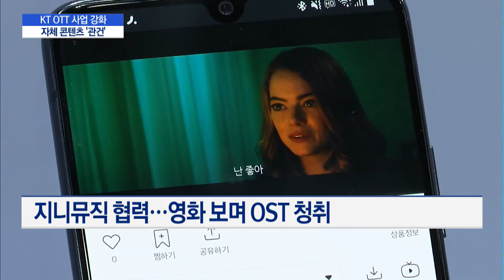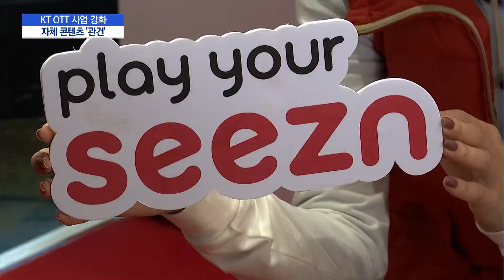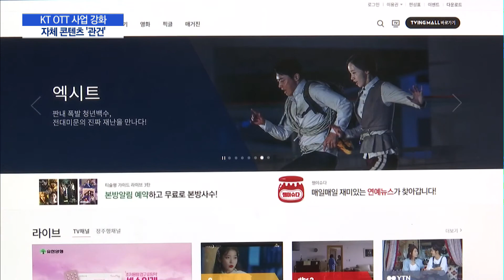KT, 숨가쁜 OTT 전쟁에 뒤늦게 박차…"기대반 우려반" / 머니투데이방송 (뉴스)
11/28 MTN 핫라인 5

유튜브·넷플릭스부터 디즈니플러스까지 전 세계가 OTT(인터넷동영상서비스)에 주목하고 있는 가운데, 국내 유료방송 1위 사업자인 KT가 OTT 사업에 박차를 가하고 있습니다. 시장 지배력을 등에 엎고 국내 콘텐츠사업자와 제휴는 확대했지만, 눈에 띄는 오리지널 콘텐츠는 없습니다. 황이화 기자의 보도입니다.